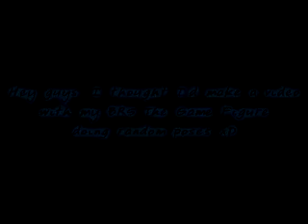Black Rock Shooter The Game Figure - Poses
Hehe I took a few more pics of my BRS the game figure xD shes soo cool! :D
I really wanna get BRS Beast or BRS Insane!!!
But that wont happen.. or will it? xD I hope it does for a bday present!! xD
Byee